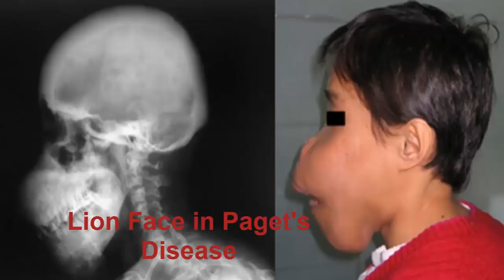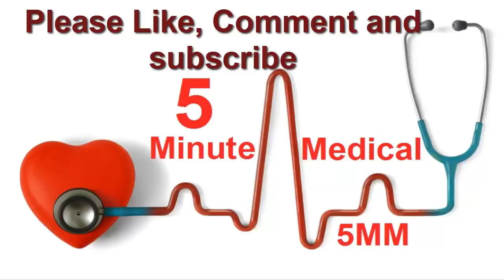Diseases when Human face to animal face ।।রোগে মানুষের চেহারা অন্য প্রাণীর মত । 5 Minute Medical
অনেক রোগে মানুষের চেহারা অন্যান্য প্রাণীর চেহারার সাথে সাদৃশ্য পাওয়া যায় । বাচনভঙ্গি  বিভিন্ন প্রাণির মত হতে পারে,  আসেন সেই গুলোর কয়েকটা জেনে নেই -

1. হাতি - Proteus syndrome- যেখানে মুখ হয় হাতির মতো, Filariasis - যেখানে যেকোনো হাত পা হতে হাতির মতো। ।

2. সিংহ - যে সব রোগে চেহারা সিংহের মতো হতে পারে,  সে গুলো হলো Leprosy  , Pagets disease,  Fibrous Dysplasia..

3. নেকড়ে বাঘ - Ambras syndrome এ নেকড়ে বাঘের মত হতে পারে। । যদিও Systemic Lupus erythromatosus রোগের মধ্যে Lupus মানেই Wolf অথবা নেকড়ে বাঘ। ।

4. বিড়াল - Cri du Cat syndrome, অথবা Chromosome 5 delete syndrome, এই রোগের রোগীর ভয়েস শুনলে মনে হবে বিড়াল কান্না করছে। ।

5. কুকুর - Hydrophobia/Rabies রোগ যেমন সাধারনত পাগলা কুকুরের কামড় থেকে হয়।। আবার কোনো মানুষে যদি Rabies হয়ে যায় ভ্যাক্সিন না দেয়া ফলে, তার আচরন অনেকটা পাগলা কুকুরের মতো।। কুকুরের মতো করেই বসে।। পাগলা কুকুরের মতো লাফ দিয়ে কামড় দিতে আসে।। যদিও চব্বিশ ঘন্টার মধ্যেই বেশির ভাগ মারা যায়।।

6-ভেড়া-  মানুষের কোনো রোগে ভেড়ার চেহারা পাওয়া যায় নাই , বরং ভেড়ার জন্মগত রোগে চেহারা মানুষের মত হয়ে গেছে রাশিয়ায়।। (বিস্তারিত - প্রথম কমেন্টে)  :p :p

7-  পান্ডা- Wilson Disease  এর MRI এ যে সাইন পাওয়া যায় তাকে Double Panda sign বলে। ।

8- ঘোড়া - Lujan fryns Syndrome নামের একটা জন্মগত রোগ আছে যেখানে মুখ অতিরিক্ত চিকন ও লম্বা হয়ে থাকে, যা দেখতে ঘোড়ার মুখের মত।।